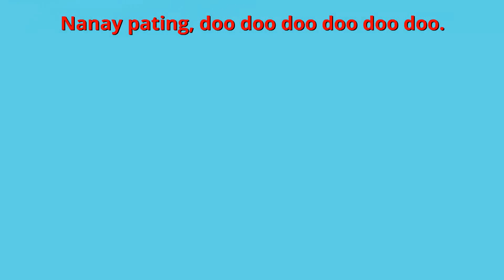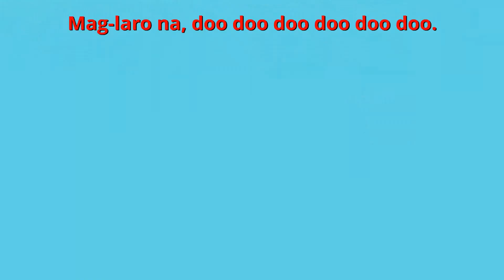Baby Shark in Filipino | Philippines Kids Nursery Rhymes & Songs | Awit Pambata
English Title: Baby Shark
Filipino / Tagalog Title: Baby Pating

Pinoy Lyrics:

Baby pating, doo doo doo doo doo doo.
Baby shark!

Nanay pating, doo doo doo doo doo doo.
Nanay pating!

Taytay pating, doo doo doo doo doo doo.
Taytay pating!

Lola pating, doo doo doo doo doo doo.
Lola pating!

Lolo pating, doo doo doo doo doo doo.
Lolo pating!

Mag-laro na, doo doo doo doo doo doo.
Mag-laro na!

Takbo na, doo doo doo doo doo doo.
Takbo na!

Gutom na, doo doo doo doo doo doo.
Gutom na!

Kain na, doo doo doo doo doo doo.
Kain na!

Tapos na, doo doo doo doo doo doo.
Tapos na!